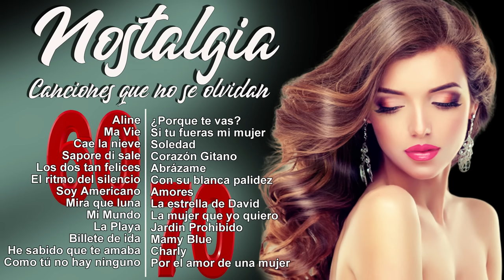Nostalgia - Canciones que NO se olvidan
¡Bienvenidos a "Nostalgia - Canciones que no se olvidan"! Prepárate para un viaje emocional a través de las melodías que marcaron épocas y momentos inolvidables en nuestras vidas. Desde clásicos atemporales hasta himnos generacionales, esta recopilación musical te transportará directamente al pasado, desencadenando recuerdos y suspiros en cada nota.

CAE LA NIEVE, Adamo
COMO TU NO HAY NINGUNO, Rita Pavone
¿PORQUE TE VAS?, Jeanette
ABRAZAME, Richard Anthony
ALINE, José Guardiola
MA VIE, Mustang feat. Dyango
SI TU FUERAS MI MUJER, Lorenzo Santamaría
SOLEDAD, Emilio José
CORAZON GITANO, Nicola di Bari
LOS DOS TAN FELICES, Tony Ronald
SAPORE DI SALE, Jimmy Fontana
MI MUNDO, Richard Anthony
LA PLAYA, Nella Colombo
MIRA QUE LUNA, Catinos
LA ESTRELLA DE DAVID, Juan Bau
AMORES, Mari Trini
EL RITMO DEL SILENCIO, Los Mustang
JARDIN PROHIBIDO, Sandro Giacobbe
LA MUJER QUE YO QUIERO, Francis Sanz o Juan Bau
HE SABIDO QUE TE AMABA, Los TNT
POR EL AMOR DE UNA MUJER, Juan Bau
BILLETE DE IDA, Los Mustang
SOY AMERICANO, José Guardiola
MAMY BLUE, Pop Tops
CHARLY, Santabárbara
CON SU BLANCA PALIDEZ, Barrabas